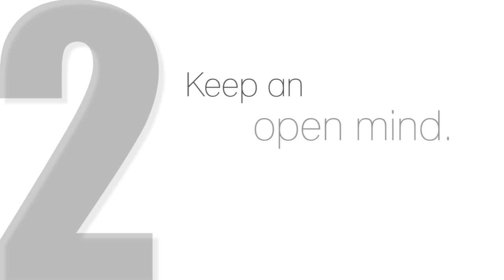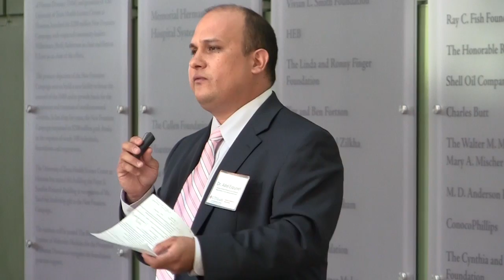Advancing Your Career in Health Informatics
In our 2012 SBMI Career Panel Discussion, Dr. Adol Esquivel gave current students, and future graduates, five points of advise for advancing their careers in Health Informatics.